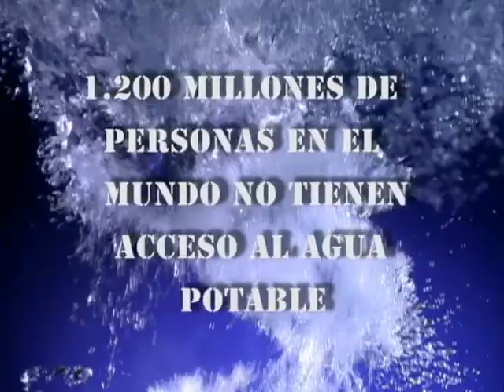Abre tu Conciencia Cierra el Chorro.avi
ABRE TU CONCIENCIA CIERRA EL CHORRO DIRECTOR: ALEJANDRO MENDOZA POST-PRODUCCIÓN LUIS MENDOZA ALEXANDER GUTIERREZ MARAMAKOTO FILMS.